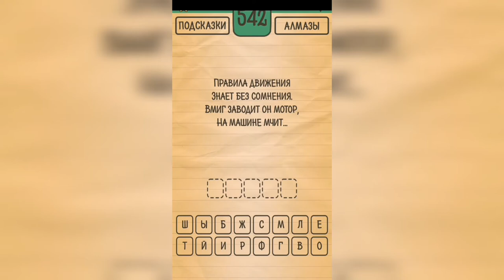Загадки Ребусы Шарады / Загадка / Уровень 542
Как пройти Загадки Ребусы Шарады, ответы, решение раздел Загадка Уровень 542 Правила движения знает без сомнения. Вмиг заводит он мотор, на машине мчит ...

Привет, ребята!